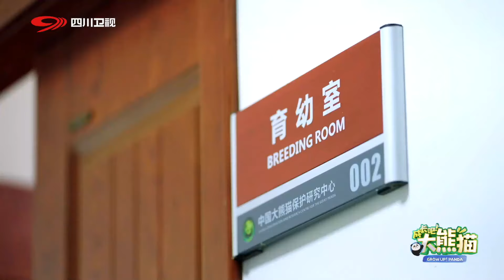GrowUp! Panda | 奶爸来还幼崽, 熊猫妈妈一把亲亲抱抱举高高